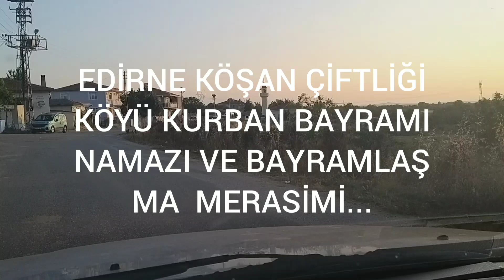KÖŞEN KÖYÜ KURBAN BAYRAMI NAMAZI VE SONRASI BAYRAMLAŞMA GELENEĞİ...